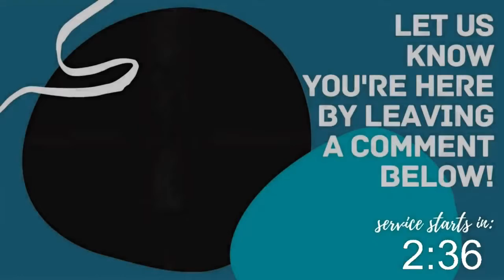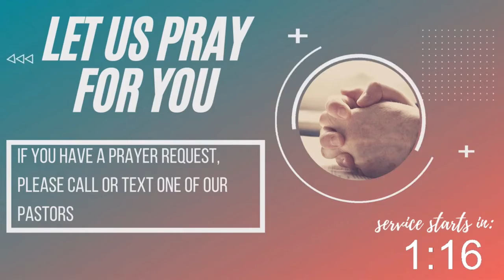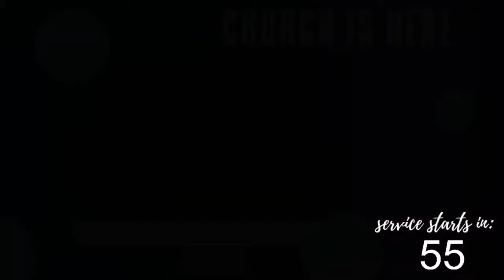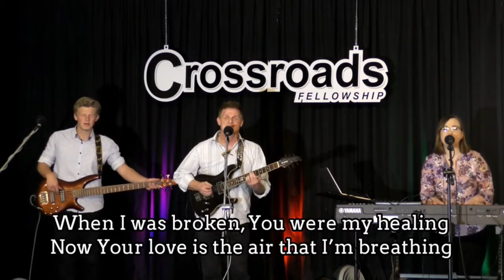信心在宣告 2020-04-26 主日聚会 普通话音译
Crossroads Warrnambool Fellowship Mandarin Interpretation